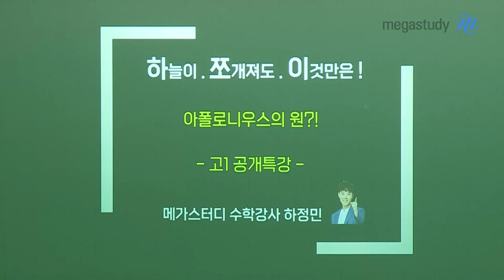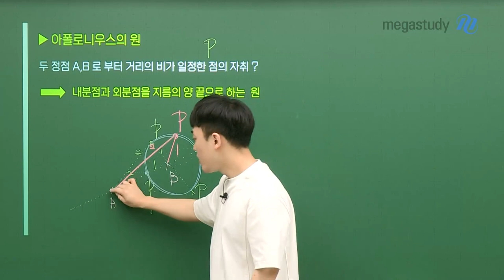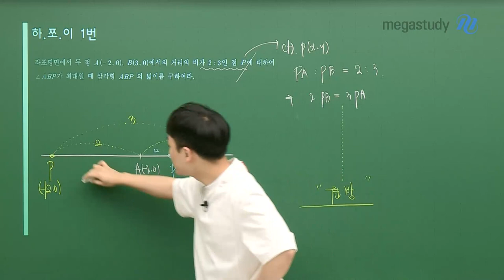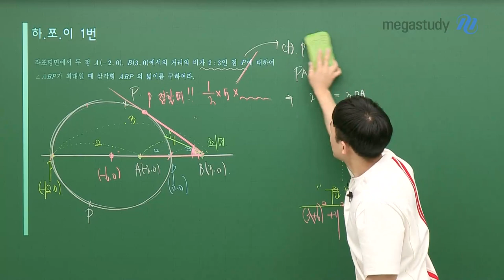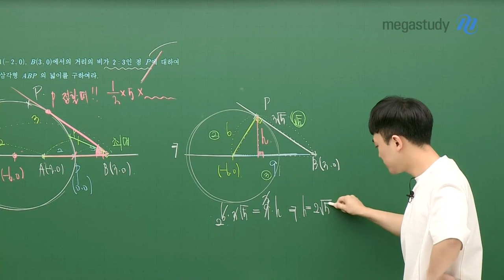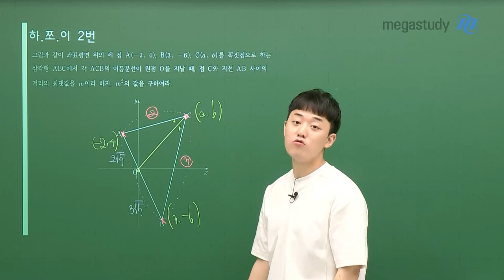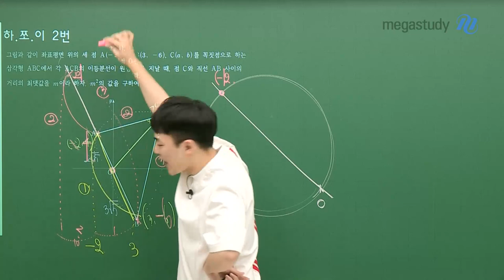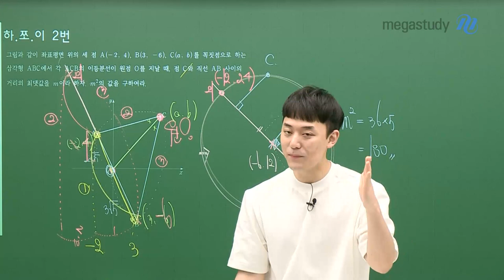[메가스터디] 수학 하정민쌤 - [하.쪼.이] 아폴로니우스의 원?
하늘이 쪼개져도 이것만은 꼭!!

오늘은 이번 학교 시험 범위에 ‘원’이 들어간다면
반드시 알아두어야 하는
"아폴로니우스의 원"

이번 영상을 통해 개념을 확실히 정리하고
실전 문제 통해서 적용하는 방법까지 익혀봅시다!

이번 기말고사 빈틈 없이 준비하고 싶다면 1, 2탄도 완벽 복습하자!
하.쪼.이 1탄 두 직선의 교점을 지나는 직선 바로 가기 CLICK!
하.쪼.이 2탄 제곱의 합의 최대, 최소는? 바로 가기 CLICK!